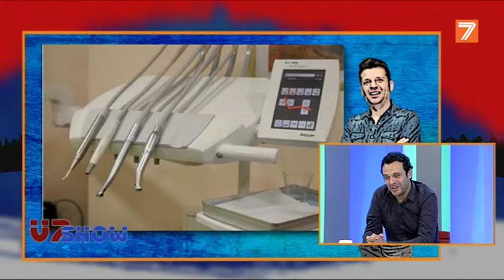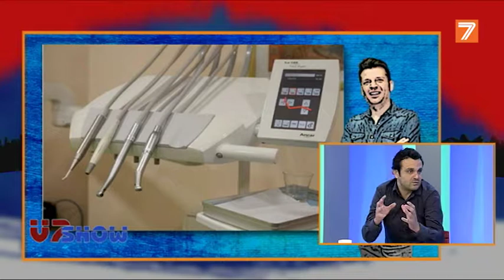V7 Show - Integradentis (15-01-2019)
Entrevista en el programa V7 Show a Diego Garcia de "Integradentis".